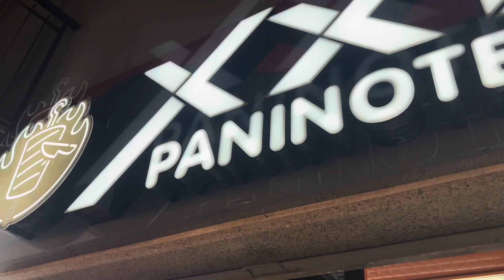Il miglior kebab calabrese